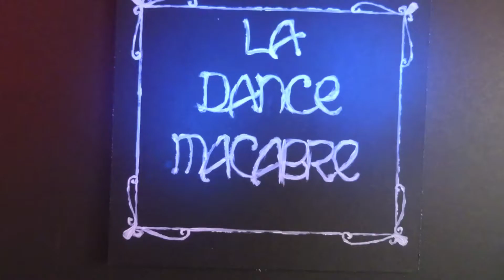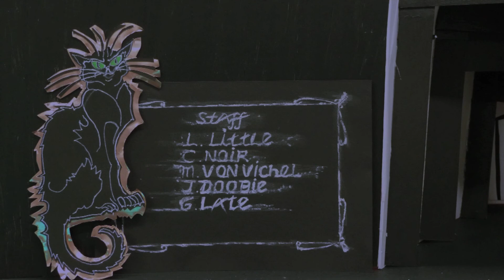Danse Macabre CJWs cut 2